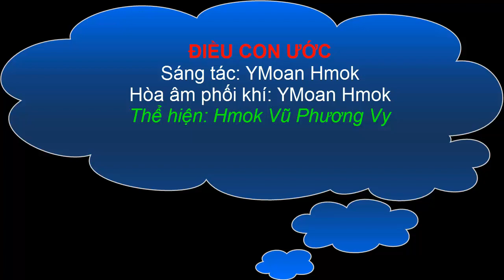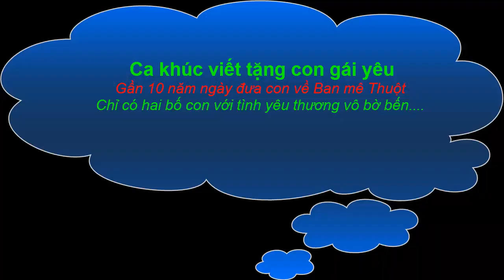DIEU CON UOC beat